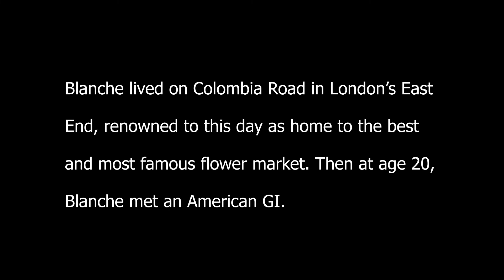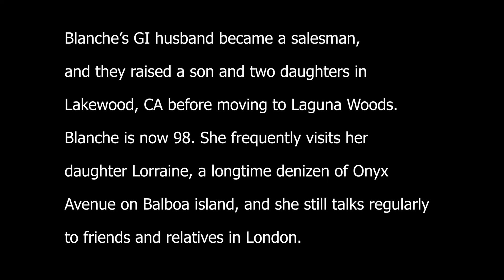Blanche Schulman Oral History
Balboa Island Museum Newport Beach Living Legacy Project
Oral History